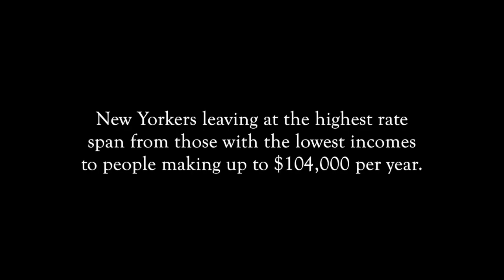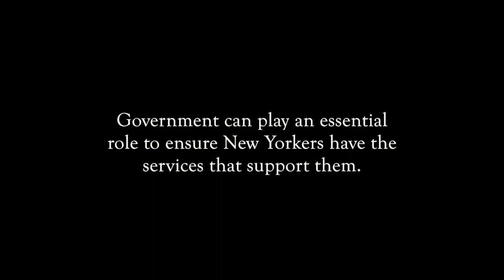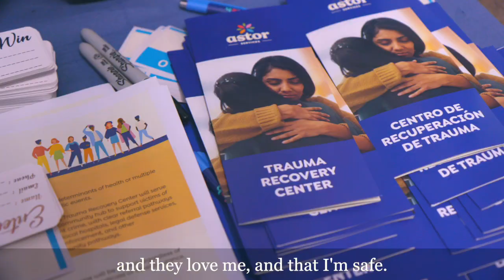Struggling New Yorkers on How City Gov't Can Address the Affordability Crisis and Deliver Results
Introduction video from New York City Council Speaker Adrienne Adams' Third "State of the City" Address.

council.nyc.gov